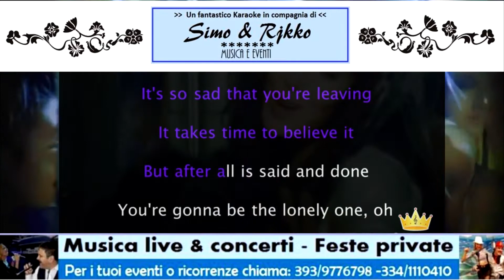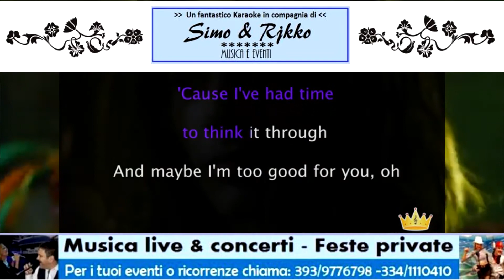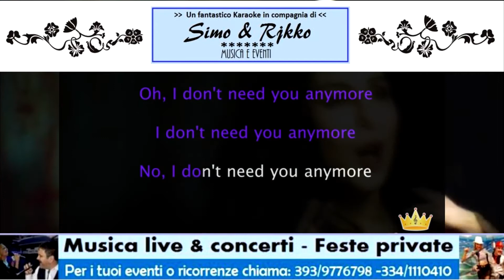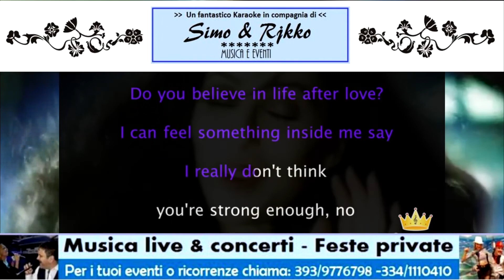Believe - Cher - karaoke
Richiedi la tua base personalizzata.
393/9776798 Rjkko